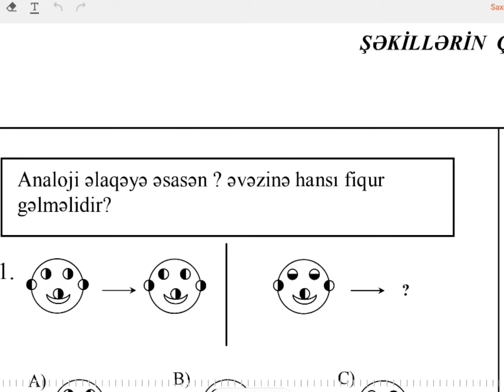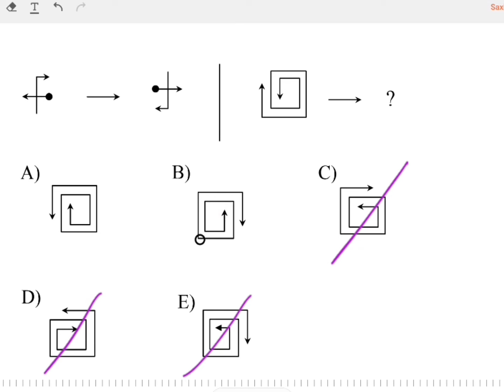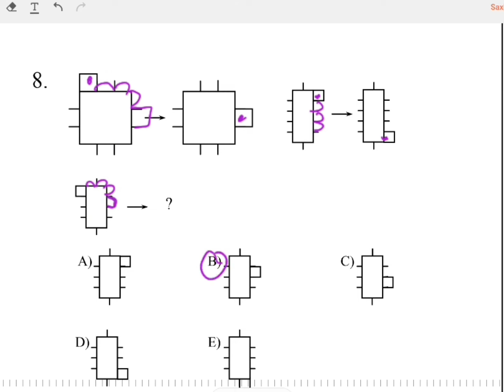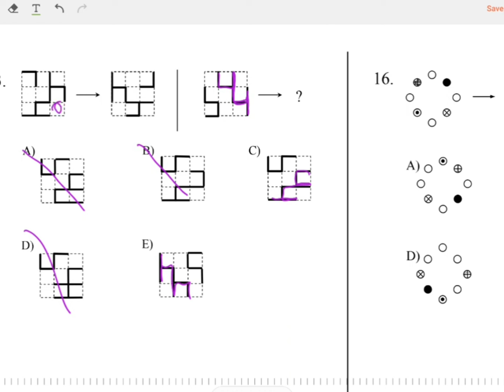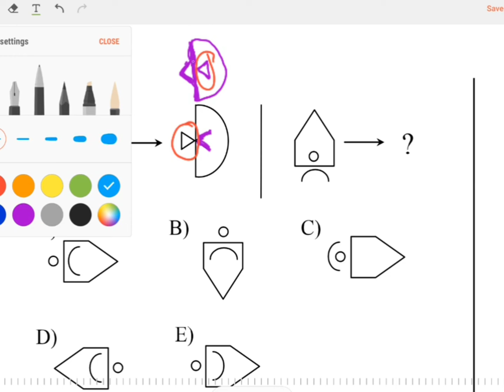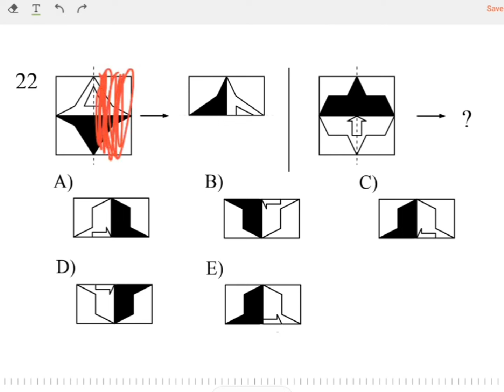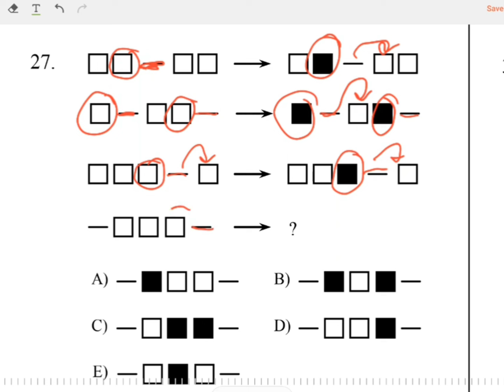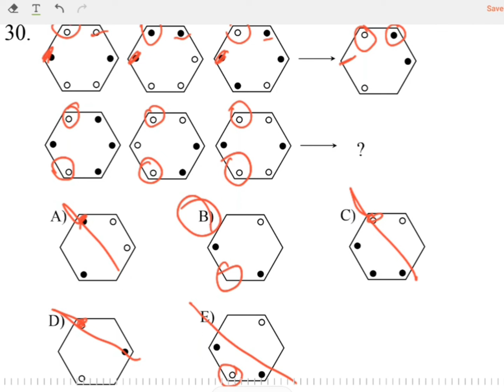30 İzahlı MƏNTİQ Testi (Çətin Şəkillər)